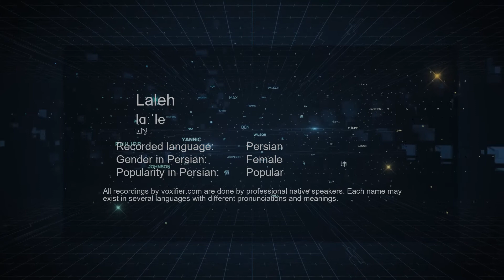How to Pronunce Laleh (لاله) in Persian (Farsi) - Voxifier.com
This is the Persian (Farsi) pronunciation, gender, and phonetics recording of the name Laleh (لاله). The same name may exist in other languages with different pronunciations. Check the meaning of name along with other possible pronunciations or similar names for free Voxifier uses the help of expert linguists to simplify pronunciations by replacing some special sounds with sounds more commonly available across all languages.